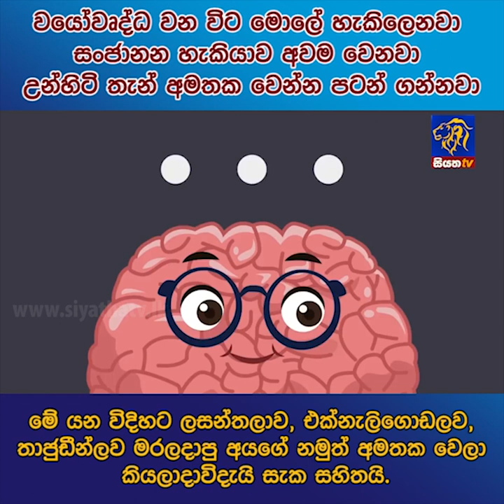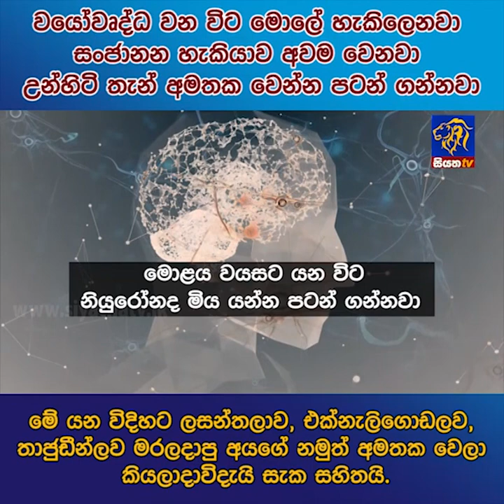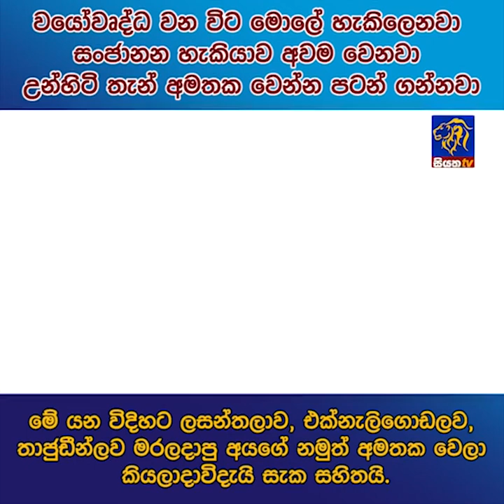වයෝවෘද්ධ වන විට මොලේ හැකිලෙනවා සංජානන හැකියාව අවම වෙනවා උන්හිටි තැන් අමතක වෙන්න පටන් ගන්නවා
වයෝවෘද්ධ වන විට මොලේ හැකිලෙනවා සංජානන හැකියාව අවම වෙනවා උන්හිටි තැන් අමතක වෙන්න පටන් ගන්නවා | Siyatha News